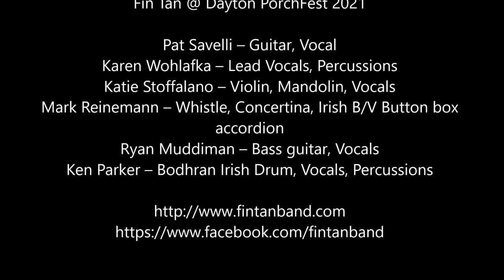FIN TAN – Some Say The Devil Is Dead at Dayton PorchFest 2021